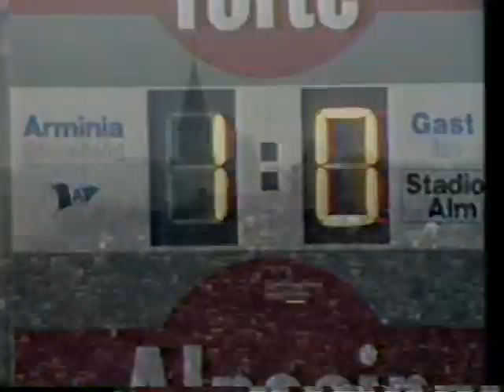【ﾀﾞｲﾔﾓﾝﾄﾞｻｯｶｰ】83-84 ﾋﾞｰﾚﾌｪﾙﾄ vs ﾌﾞﾚｰﾒﾝ【初の日本人対決】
5/11/1983:Bundesliga, Bielefeld vs Bremen, Alm [18,000]

Bundesliga 第13節で実現した初の日本人対決(尾崎 vs 奥寺)
Bielefeld(11位) vs Bremen(3位)

●Bielefeld (Coach:Karl-Heinz Feldkamp)
Wolfgang Kneib
Karlheinz Geils
Heiko Meier
Detlef Schnier(Ulrich Büscher)
Frank Pagelsdorf
Wolfgang Pohl
Pasi Rautiainen
Horst Wohlers
Stefan Butz
Gregor Grillemeier
Kazuo Ozaki(Dirk Hupe)

●Bremen (Coach:Otto Rehhagel)
Dieter Burdenski
Rigobert Gruber
Yasuhiko Okudera
Jonny Otten
Bruno Pezzey
Thomas Schaaf
Karl-Heinz Kamp(Frank Neubarth)
Norbert Meier
Wolfgang Sidka
Uwe Reinders
Rudi Völler

ﾀﾞｲﾔﾓﾝﾄﾞｻｯｶｰ放送日:1983/12/3 & 1983/12/10